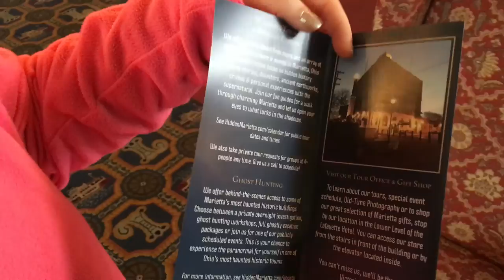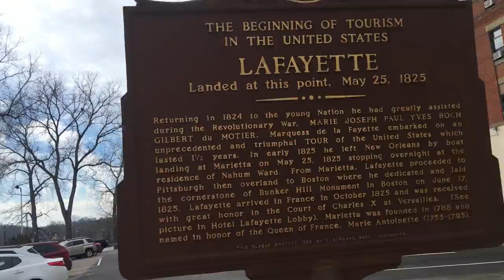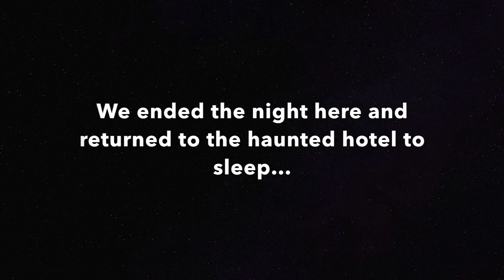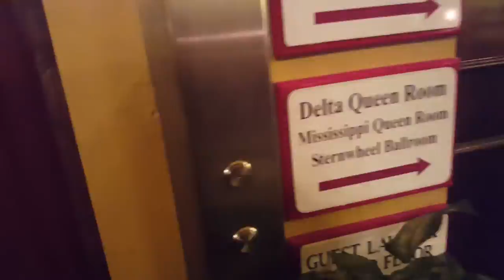GHOST HUNTING at Haunted Lafayette Hotel - Marietta, OH 2017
Our adventure for Courtney's 23rd birthday in Marietta Feb 3-5!

Songs: Night Driving, The-Drum
              Spooky Scary Skeletons, Andrew Gold
Video: iPhone 6S Plus and Samsung Galaxy S6